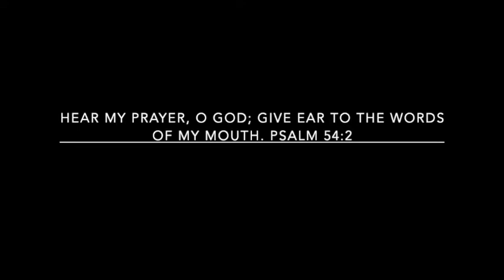Sleepy Heads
September 2019 Vlog
Newborn Days = No Sleep (But we know this!)
Prayer Request for #4
Football Trash Talkin'